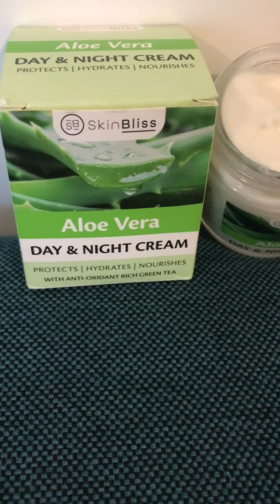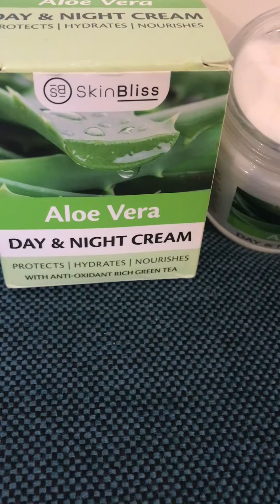CRÈME VISAGE JOUR ET NUIT À L ALOE VERA 🌺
Dans cette vidéo je vous parle de cette crème visage pour jour et nuit de chez action à l Aloe Vera très bien pour hydrater et nourrir la peau 🥰